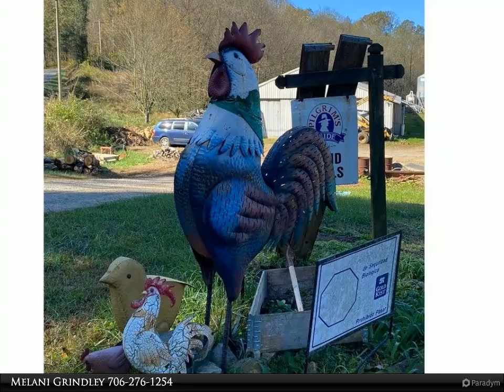Coldwell Banker High Country Realty - 16 AC MOBILE RD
16 AC MOBILE RD
Blue Ridge, GA 30513

Calling all Investors -- great opportunity to own your own business in beautiful Blue Ridge, Georgia. This 16.27 Acre farm has two income producing Poultry Breeder Houses or could easily be turned into a small development for several homes. Fabulous mountain views and a beautiful creek with pasture. Property already has two wells. Endless possibilities, don't miss this one.

Melani Grindley
Coldwell Banker High Country Realty